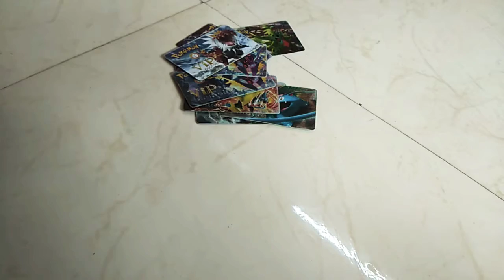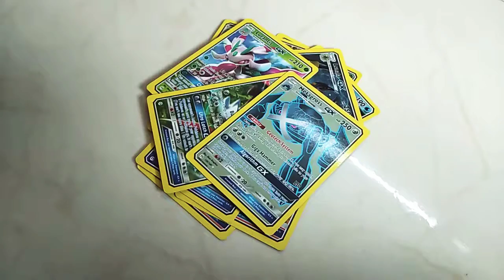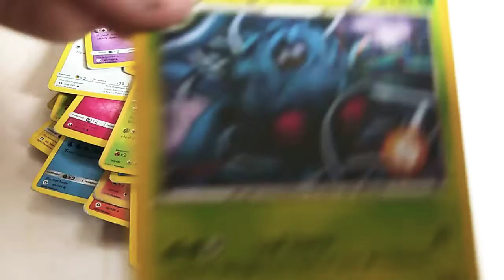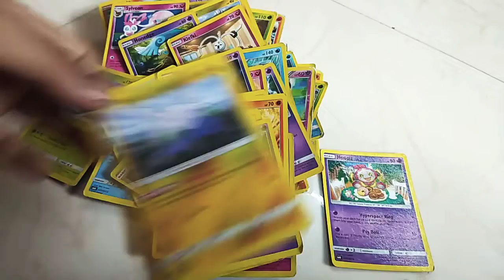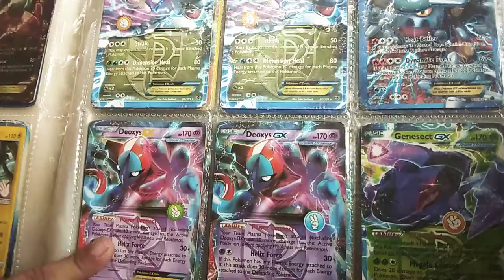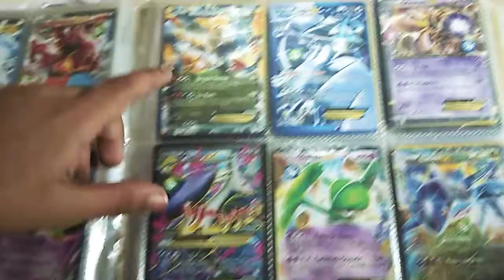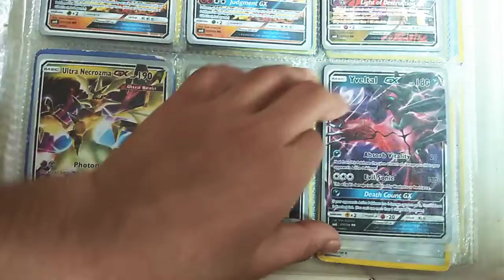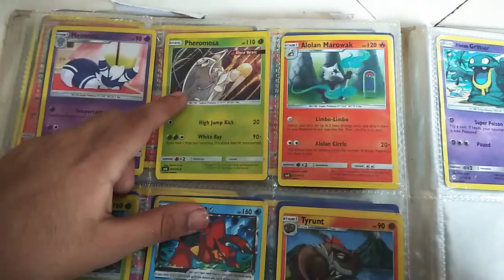Showing the all pokemon cards